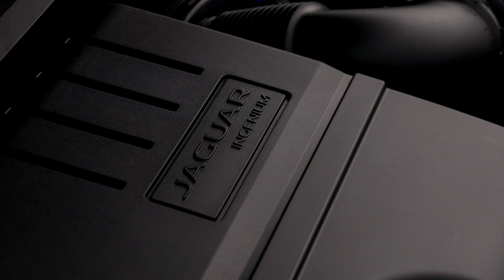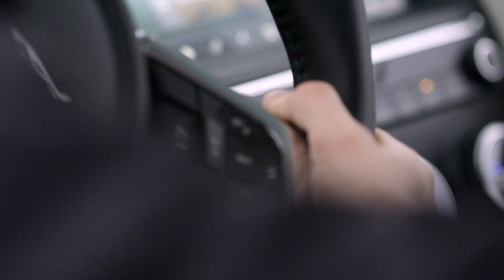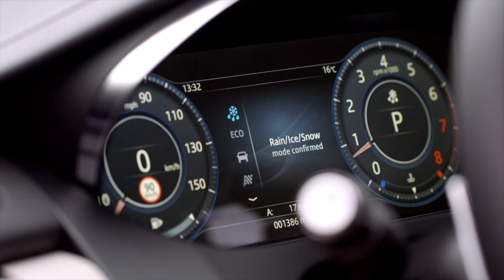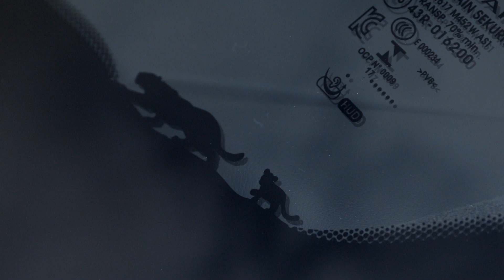Jaguar E-Pace - Teste Webmotors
Fomos até a Córsega, uma ilha no mar mediterrâneo conhecer o baby Jaguar, o E-Pace. O SUV compacto chega ao Brasil em abril, cheio de personalidade. Dá o play!